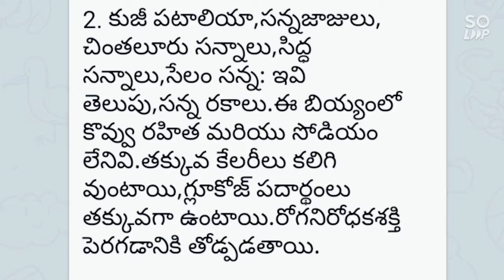swadesi seeds and rice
Desi paddy seeds available
1)BLACK RICE🌱🌱(kalabatti)/medium/145 days.
2) MANIPUR BLACK RICE💐💐/fine/120days.
3)KETHRY MAHARAJ 💐💐(SCENTED VARIETY)/fine/125 days.
4) KUJIPATALI💐💐/very fine/120days.
5) COLOMBO REDGRAM perineal croup.
AJITH SWADHESI SEEDS and RICE